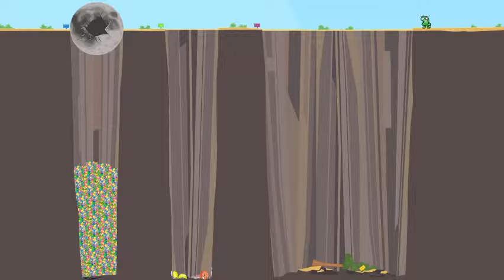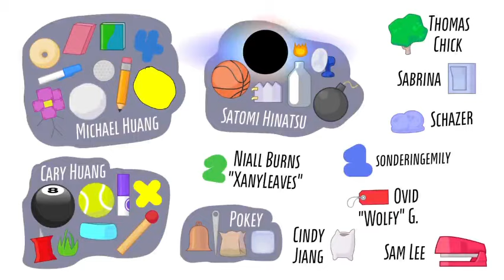BFB 16 but it shapeshifts into TPOT 12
what a coincidence, a part 2?